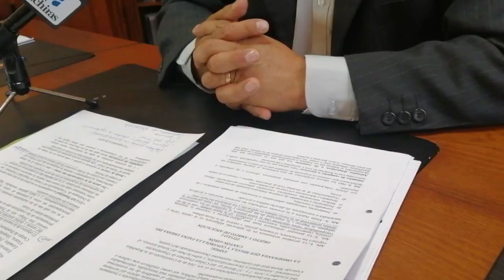Autoridades se reunieron para tratar temas de seguridad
En el palacio municipal de Girón, la semana pasada tuvo lugar una reunión interinstitucional convocada y presidida por alcalde José Miguel Uzhca para analizar la seguridad dentro del cantón Girón. Acudieron representantes de la Comisión de Tránsito del Ecuador, Policía Nacional, Gobernación del Azuay, Tenencias Políticas, Vicaría, Hospital de Girón, Consejo de Protección de Derechos, Fiscalía, Bomberos y cuerpo edilicio. Sobre los temas tratados y alcances obtenidos, comentó el alcalde de Girón José Miguel Uzhca.